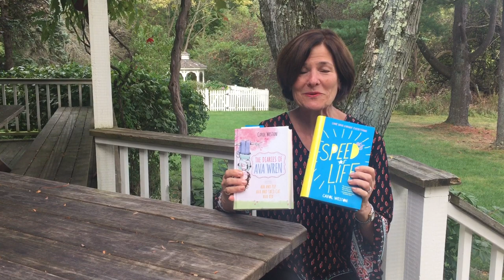A Writer's Story from Carol Weston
Carol Weston, author of Speed of Live, the Ava Wren series, and more, shares why she writes in celebration of the National Day on Writing (October 20).